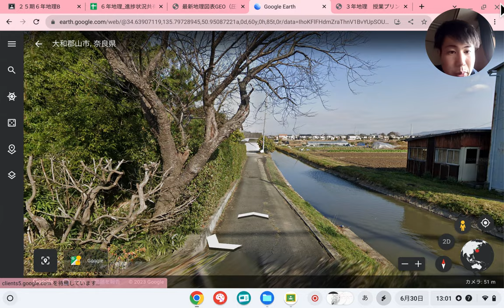【村落10】③村落の立地（塊村３・環濠集落）